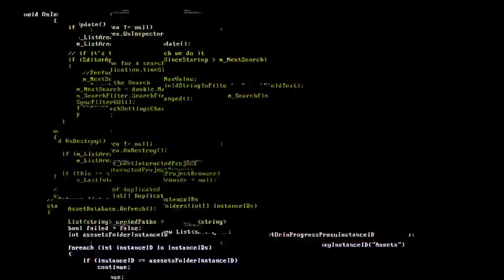SZR & Muerte Beatz - Spirals (Analog Lab V Preset Bank)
Including:

50 Analog Lab V Presets:

16x Pads
1x Arp
3x Bass
6x Bells
17x Keys
3x Leads
3x Flutes
1x Strings

5 Loops by SZR & Muerte Beatz